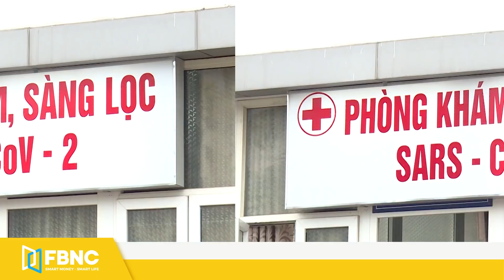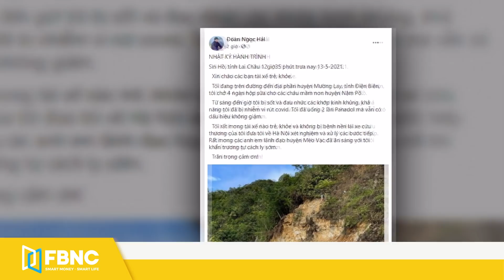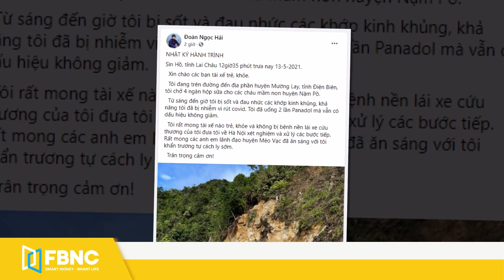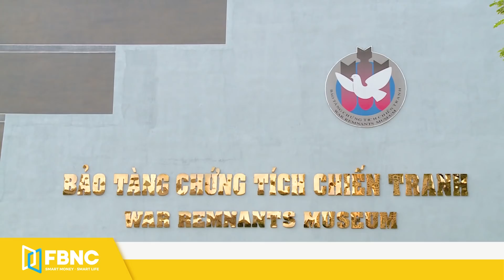Tin tức, Bản tin tối 13/5 | Ông Đoàn Ngọc Hải bị nhiễm covid-19 ? | FBNC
Tin tức, Bản tin tối 13/5 | Ông Đoàn Ngọc Hải bị nhiễm covid-19 ?
ĐIỂM TIN 30S QUỐC TẾ
MỸ-NHẬT-HÀN SẮP TẬP TRẬN KHÔNG QUÂN TẠI ALASKA
TRUNG QUỐC LẠI ĐE DỌA CHIẾN TRANH VỚI ĐÀI LOAN
NGOẠI TRƯỞNG HÀN QUỐC-PHILIPPINES ĐIỆN ĐÀM
HÀN QUỐC-MÔNG CỔ THAM VẤN NGOẠI GIAO CẤP CAO
IRAN SẴN SÀNG CẢI THIỆN QUAN HỆ VỚI Ả RẬP XÊ ÚT
HỒNG KONG THÔNG QUA LUẬT YÊU NƯỚC GÂY TRANH CÃI
NGOẠI TRƯỞNG TRUNG QUỐC – KAZAKHSTAN HỘI ĐÀM
KHU TỰ TRỊ NINH HẠ THOÁT NGHÈO NHỜ TRỒNG HOA TULIPS
TỔNG THỐNG JOE BIDEN NÓI ISRAEL CÓ QUYỀN TỰ VỆ
TP.HCM PHÁT HIỆN MỘT BỆNH NHÂN TỪ BV K HÀ NỘI KHAI BÁO GIAN DỐI
ÔNG ĐOÀN NGỌC HẢI NGHI NGỜ MÌNH BỊ NHIỄM COVID-19
GẦN 300 NHÀ ĐẦU TƯ SINGAPORE QUAN TÂM TIỀM NĂNG PHÁT TRIỂN CỦA ĐÀ NẴNG
TP.HCM VÀO TOP 10 NƠI ĐÁNG SỐNG THỜI HẬU COVID-19
HÀNG THỦ CÔNG MỸ NGHỆ XUẤT KHẨU SANG 163 THỊ TRƯỜNG, THU VỀ HÀNG TỶ USD
NÔNG DÂN TUYÊN QUANG PHÁ BỎ HÀNG TRĂM HA CAM VÌ RỚT GIÁ
THƯỞNG NÓNG HÀNG CHỤC TRIỆU ĐỒNG CHO NGƯỜI TỐ GIÁC ĐỐI TƯỢNG NHẬP CẢNH TRÁI PHÉP
HÀ NỘI: SẼ TRIỂN KHAI CAMERA GIÁM SÁT TẠI CÁC KHÁCH SẠN CÁCH LY Y TẾ
‘RUỘNG BẬC THANG’ VIỆT NAM XUẤT HIỆN TẠI ĐẤU TRƯỜNG NHAN SẮC TOÀN CẦU
XEM GÌ CÙNG FBNC?
CHÍNH PHỦ MỸ ĐỒNG Ý XÓA XIAOMI RA KHỎI DANH SÁCH ĐEN
NHẬT BẢN: MÔI TRƯỜNG ĐẦU TƯ VIỆT NAM NẰM TRONG TOP ĐẦU ASEAN
“NHỚ NGHỀ” NHÂN VIÊN Ổ DỊCH BAR NEW PHƯƠNG ĐÔNG MỞ NHẠC ỒN ÀO TRONG KHU CÁCH LY
FBNC
ĐỒNG TIỀN THÔNG MINH - CUỘC SỐNG THÔNG MINH